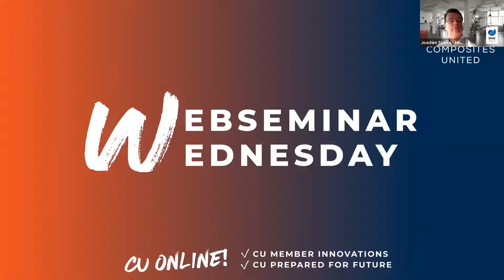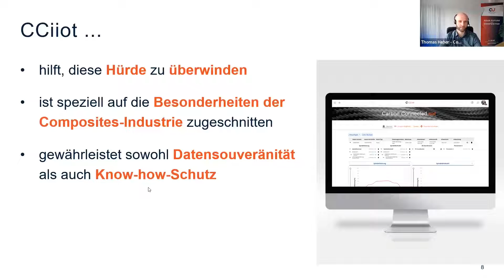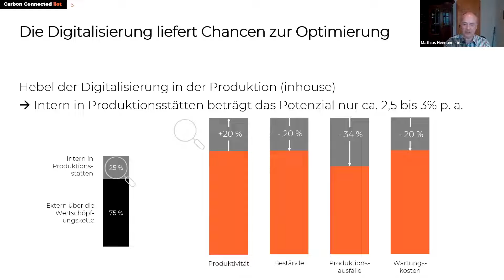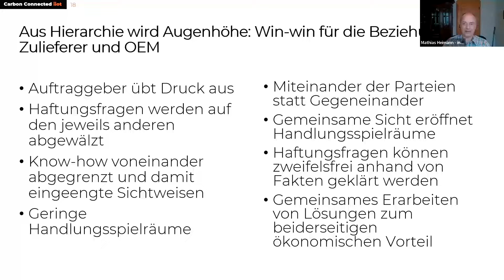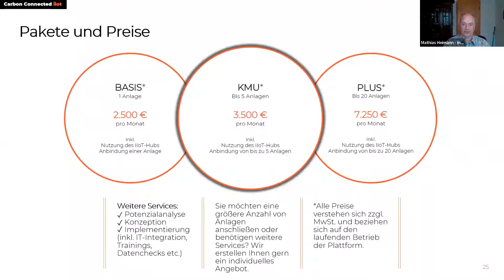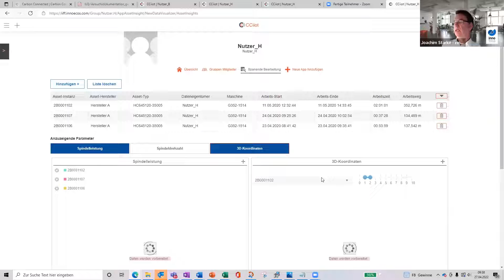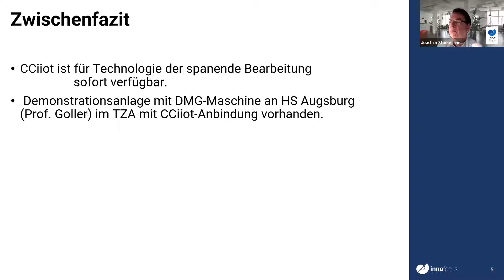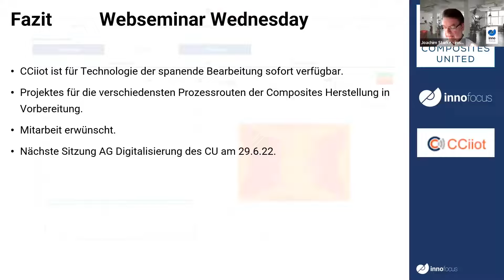CCiiot - Industrie 4.0 Plattform für die Composites-Industrie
In diesem Webseminar möchten wir Ihnen „CCiiot“ – die neue Industrie-4.0-Plattform des Composites United e. V. – vorstellen.
CCiiot bietet Unternehmen die Möglichkeit ihre Maschinen- und Sensordaten aus der Produktion sicher und vertraulich zu visualisieren und bei Bedarf unternehmensübergreifend zu analysieren.
So können Sie etwa Produktionsprozesse optimieren, neue Geschäftsmodelle entwickeln, die Qualität inline überwachen, den Kundendienst digitalisieren und schlussendlich die Wettbewerbsfähigkeit steigern.
Der Fokus der Plattform liegt derzeit auf der spanenden Bearbeitung und stellt den Start dar. Eine Weiterentwicklung und Erweiterung auf Verfahren der Composites-Bauteilherstellung ist vorgesehen.
CCiiot wird von der Fa. Inno-focus betrieben und ergänzt die bereits erfolgreich etablierte Kollaborationsplattform des Vereins „Carbon Connected“.
Referenten: Dr. Thomas Heber, Composites United e.V. & Mathias Heimann & Dr. Joachim Starke, inno-focus digital GmbH